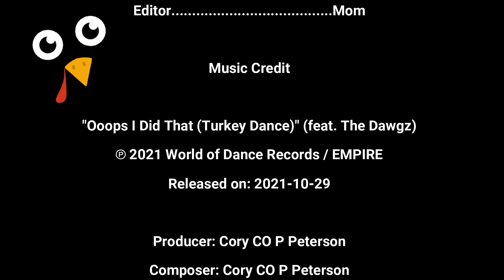Fox 8 Turkey Bowl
Ooops I Did That (Turkey Dance) (feat. The Dawgz) · Dayaaamm Co-P! · The Dawgz

Ooops I Did That (Turkey Dance) (feat. The Dawgz)

Producer: Cory CO P Peterson
Composer: Cory CO P Peterson
Lyricist: Cory Peterson